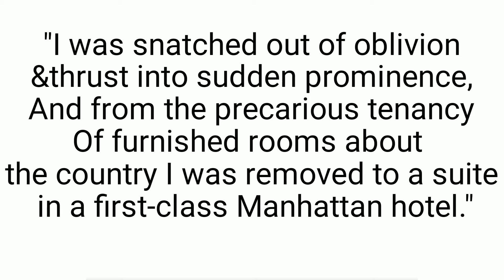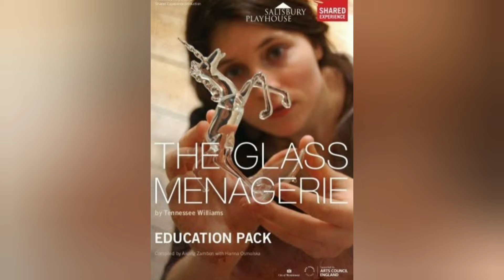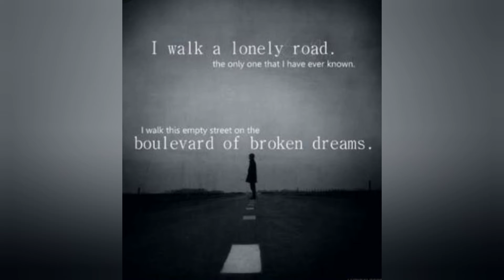||📗 The Glass Menagerie|| ||William Tennessee|| ||Book Review||